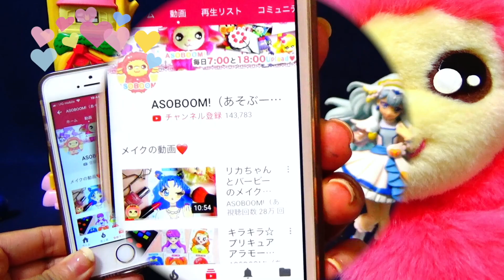キュアプリズムの可愛いパズルをキュアマジェスティがやってみた【ひろがるスカイ！プリキュア】